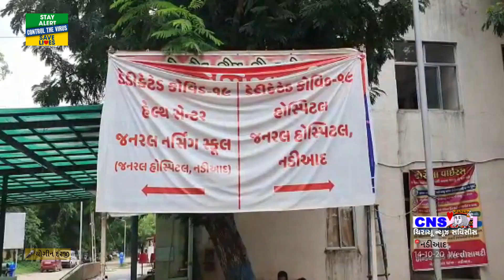Nadiad : મકાન ઉતારવાની કામગીરી ચાલુ હતી, તે સમયે મકાનનો સ્લેબ તૂટી પડતા એક મજૂર નીચે દબાઈ ગયો હતો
નડિયાદ શહેરના ડભાણ ભાગોળ વિસ્તારમાં મોટી દુર્ઘટના ઘટતા રહી ગઈ. અમર સન્સ ના ખાંચામાં એક મકાન ઉતારવા ની કામગીરી ચાલુ હતી, તે સમયે મકાનનો સ્લેબ તૂટી પડતા એક મજૂર નીચે દબાઈ ગયો હતો. સમગ્ર ઘટનાની જાણ નડિયાદ ફાયરબ્રિગેડને થતા ફાયર બ્રિગેડની ટીમ તાત્કાલિક ઘટના સ્થળ પર પહોંચી ગઈ હતી. જોકે સ્થાનિકોએ નીચે દબાયેલા મજૂરને તાત્કાલિક નડિયાદ સિવિલ હોસ્પિટલ ખસેડ્યો હતો. સિવિલ હોસ્પિટલમાંથી મળતી માહિતી મુજબ આ મજુર ના પગના ભાગે ગંભીર ઈજાઓ થઈ હતી જેથી તેને સિવિલ હોસ્પિટલમાં પ્રાથમિક સારવાર આપવામાં આવી છે. મહત્વની બાબત છે કે અહીં આવેલ એક બુક સ્ટોલ ના સંચાલક દ્વારા રીનોવેશન માટે આ મકાન ઉતારવાની કામગીરી હાથ ધરાઇ હતી. પરંતુ જે કોન્ટ્રાક્ટરને મકાન ઉતારવાની કામગીરી આપવામાં આવી હતી તે કોન્ટ્રાક્ટર દ્વારા તેના માણસોને કોઈ સાધનો આપવામાં આવ્યા ન હતા, અને સેફ્ટીના સાધનો વગર જ મજૂરો મકાન ઉતારવાની કામગીરી કરી રહ્યા હતા. તે સમયે અચાનક સ્લેબ ધસી પડતાં ગંભીર દુર્ઘટના સર્જાઈ છે.